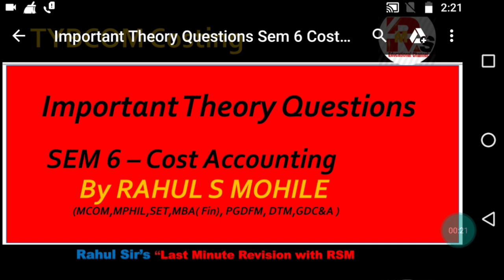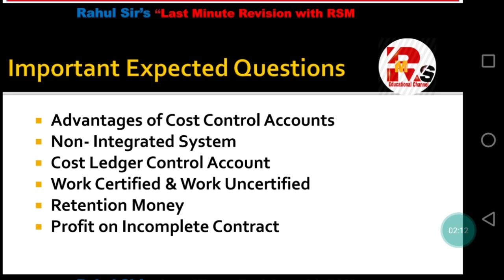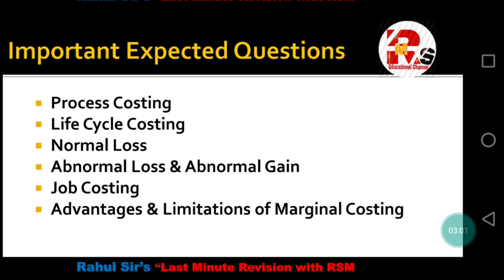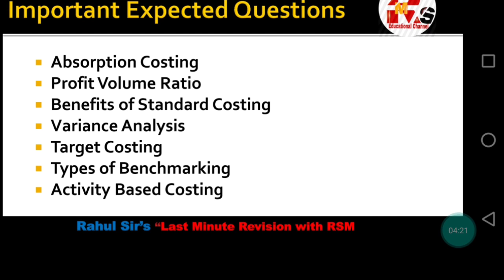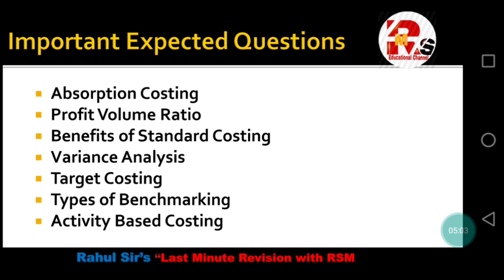Costing Expected Theory Questions|| TYBCOM SEM 6 Costing Theory Questions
Hello friends in today's video I will discuss some expected theory questions of Costing for Sem 6